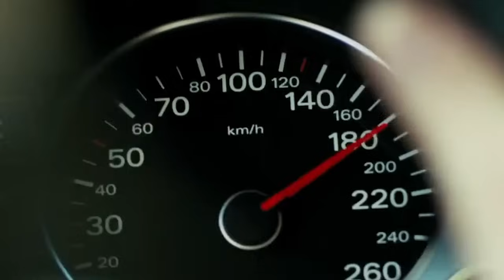Hysterectomy? Has She Lied About Giving Birth? (Meghan Markle)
HG Tudor analyses the suggestion that Meghan Markle has had a hysterectomy and therefore could not have given birth to Archie and Lilibet. Is this credible? Why would a narcissist decide against having children and might they change their mind? HG Tudor provides you with a detailed analysis based on this suggestion of Meghan Markle having lied about having given birth.